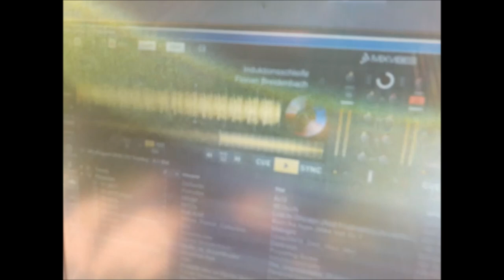Accentbuster vs Florian Breidenbach - Serious Business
video: recorded while special '303 dimensions' dj session in the rhoen mountains
music: written & produced by frank wirth & florian breidenbach, mastered by robert babicz